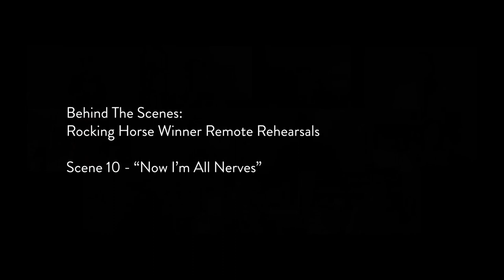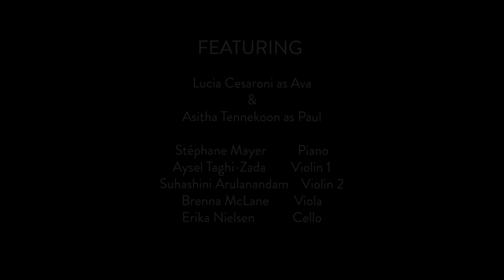Ava's Aria - a heart-wrenching scene from Rocking Horse Winner (featuring Lucia Cesaroni)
Tapestry Opera’s award-winning production of Rocking Horse Winner explores the relationship between Paul, a young man with developmental challenges, and Ava, his emotionally distant mother. Abandoned by her husband, Ava is locked in a spiral of depression and material longing that leaves her in a constant state of regret and despair. Paul becomes obsessed with fixing the family’s financial “bad luck” in order to pull his mother out of her anguish and prove his worthiness .His obsession creates a strange magic that both connects him to luck and fortune and makes him vulnerable to powerful voices only he can hear.

In this scene, Ava has just sent Paul to bed. She reveals her secret heart to the audience in a cuttingly beautiful aria: the resentment, exhaustion, and woe.

Featuring soprano Lucia Cesaroni as Ava. Rocking Horse Winner, composed by Gareth Williams with libretto by Anna Chatterton, is directed by Michael Hidetoshi Mori, with music direction by Kamna Gupta. Piano by Stephane Mayer. Orchestration by Aysel Taghi-Zada (Violin I), Suhashini Arulanandam (Violin II), Brenna McLane (Viola) and Erika Neilsen (Cello). Video edited by Cass Rudolph, Audio edited by Guillermo Subauste.